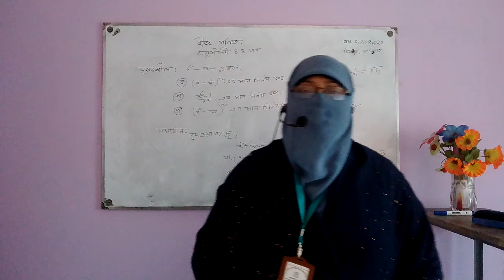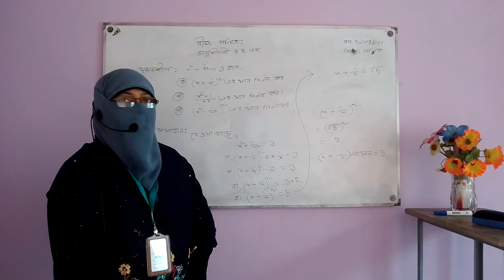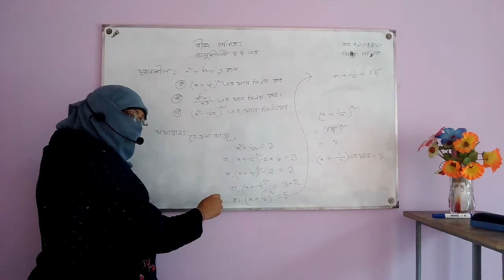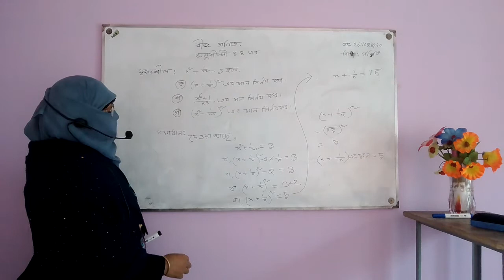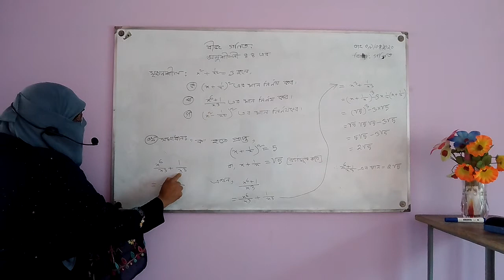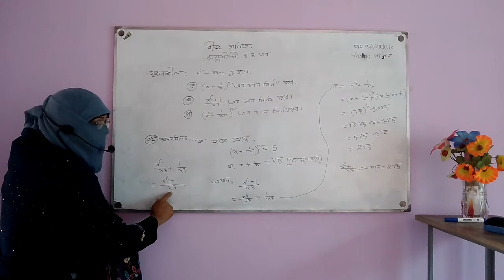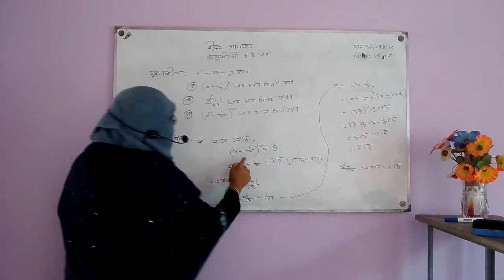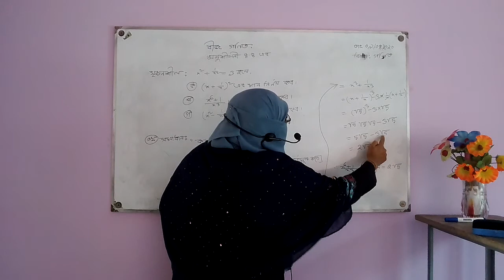Siddiq E Akbar Online Class-Math(Eight):Chapter4.4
Class:Eight
Chapter:4.4